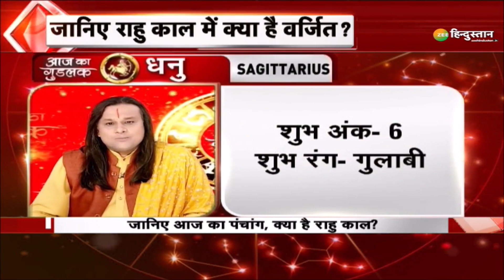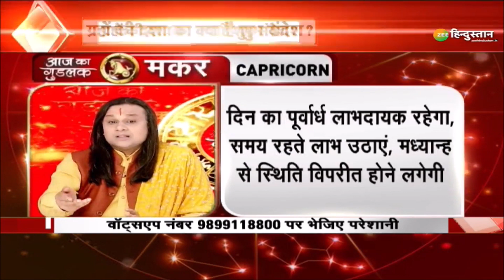Aaj Ka Good Luck: जानें कैसा रहेगा आपका आज का दिन | Astrology | Sunday Horoscope | Rashifal Today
Aaj Ka Good Luck: जानें कैसा रहेगा आपका आज का दिन | Astrology | Horoscope | Rashifal | Acharya Vikramaditya

आपकी कोई दुकान है या कोई व्यापारिक संस्थान है और यदि वह चल नहीं रहा है तो, कहीं न कहीं कार्यस्थल का वास्तु दोष भी उसका प्रमुख कारण हो सकता है. ज्योतिष और वास्तु के अनुसार, इन उपायों को करके आप व्यापार में वृद्धि कर सकते हैं.

About Channel